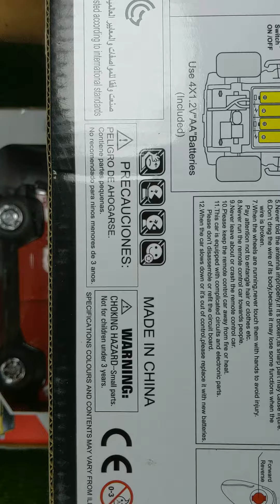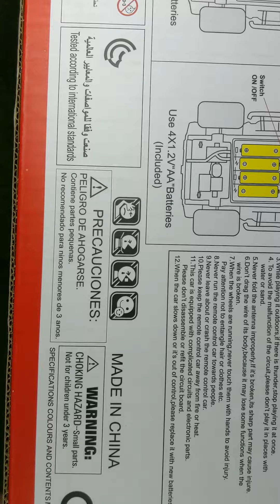NEW HUMMER KID'S CAR UNBOXING ! FOR KIDS NEW 2022 CAR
Remote Control Hummer Car Rechargeable
• Color: Sent by Random
• Material: engineering plastics, electronic components
• Sizes: (26cm*12cm*11cm)
• Package Sizes: (35cm*17cm*15cm)
• Theme: Hummer H
• Brand: Super Car
• Suitable Ages: 3 + years old

Super Car 1:16 Scale Rechargeable R/C Hummer with Opening Doors & Glowing Headlights
The Car can go forward, Backward ,Turn Left ,Turn Right ,The Doors Open with the press of the center button on the Remote. The Car Requires 4 AA(Pencil Cell) rechargeable batteries & Charger which are included .
The Front Headlights Glow when the car moves in the forward Direction. The Car also has Adjustable front wheel alignment.The Remote requires 2 AA ( Pencil Cell) Batteries

If you want to order please fill the following details
only Pakistan
Name:
City:
Address
Send to this WhatsApp  number